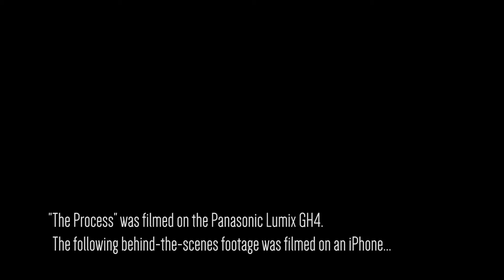The Process - Behind the Scenes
Behind the scenes footage of the making of The Process, a short film for the My Rode Reel 2015 short film competition.

edited by
Eugene Lee

shot by
Victor Randolph, Andrew Greenbaum, and other available hands

music
acquired under Creative Commons licensing, from Free Music Archive
"Two" by N-qia